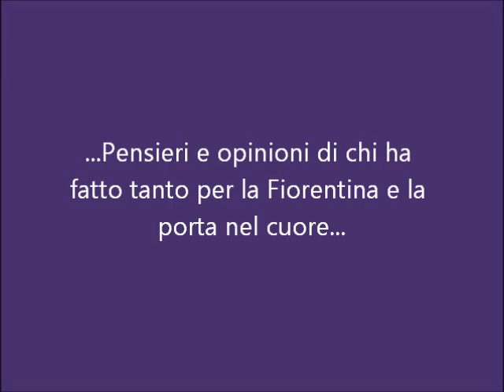VIDEO VIOLANEWS "L'angolo del Riga"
Nasce una nuova rubrica su Violanews.com: "L'angolo del Riganò". I commenti e le opinioni di Riganò dopo le partite della Fiorentina